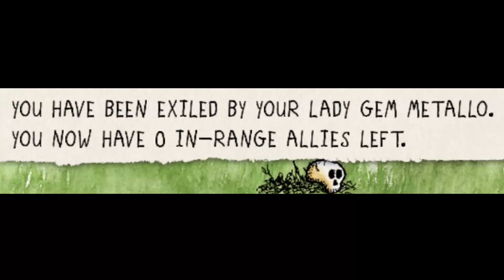I brought back my Pet Goose Jeffry from the dead in One Hour One Life